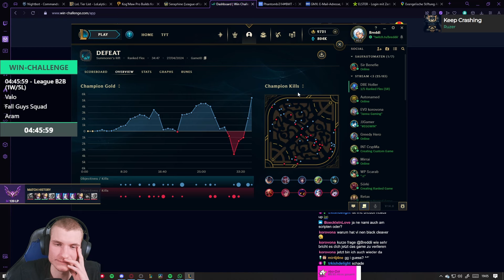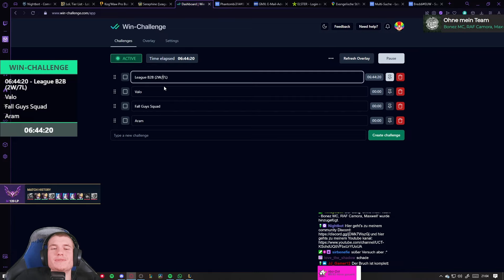CHALLENGE ZU SCHWER? 😲😬| Community FIRST WINCHALLENGE | Teil 3/3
Der nächste Stream ist am Dienstag den 07.05. ab 09 Uhr,